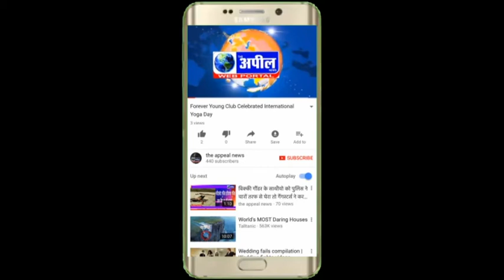कांग्रेस में बठिंडा और फिरोजपुर से उम्मीदवारों की चर्चा | The Appeal News Paper